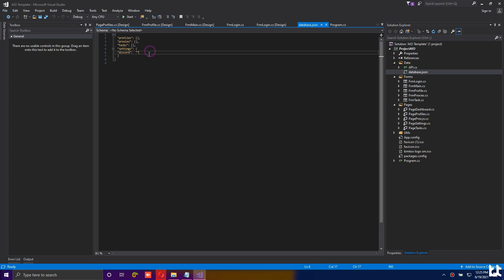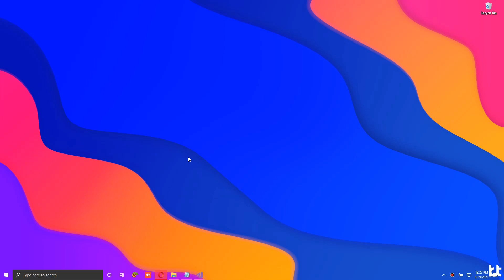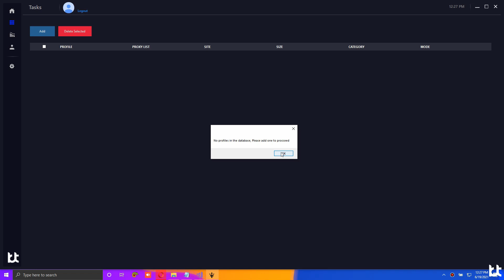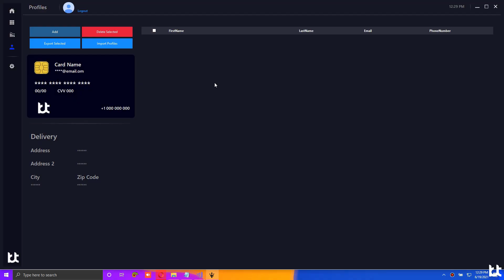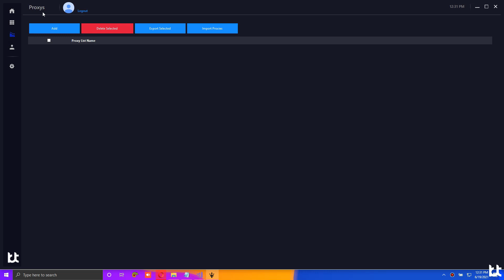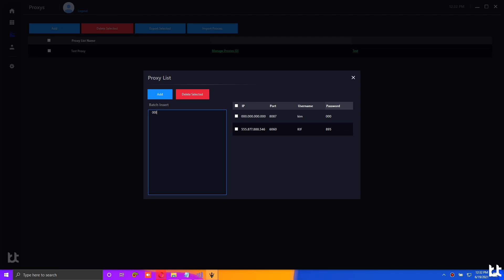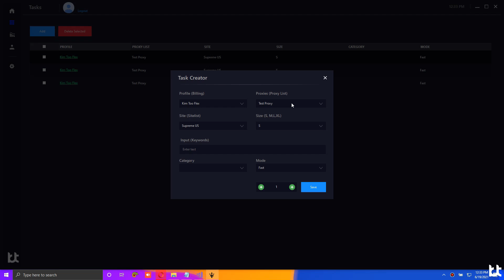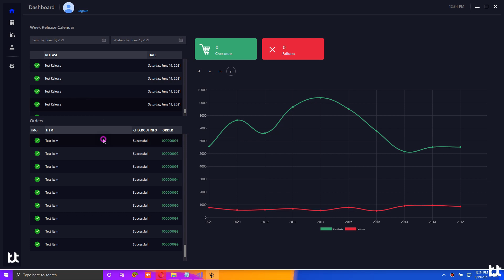AIO Project Template for Developers - Sneaker Bot - C#